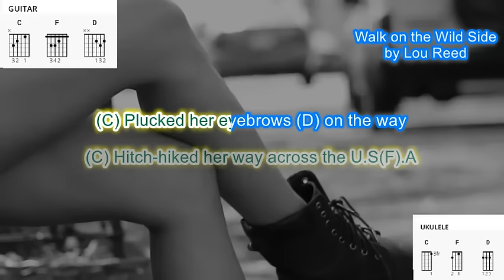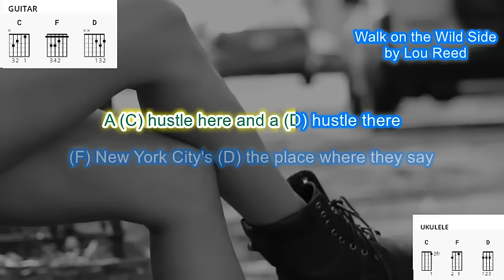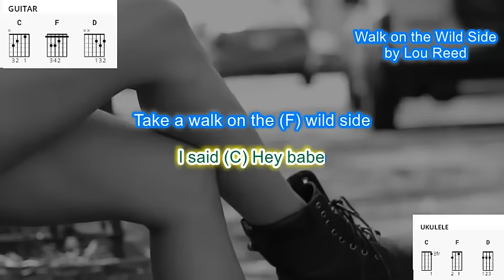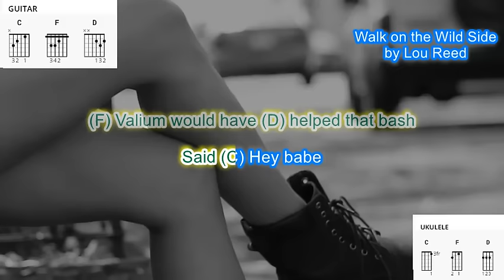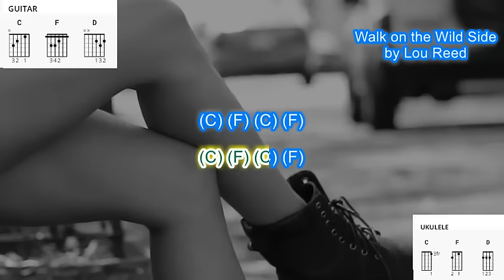Walk on the Wild Side (no capo) by Lou Reed play along with scrolling guitar chords and lyrics